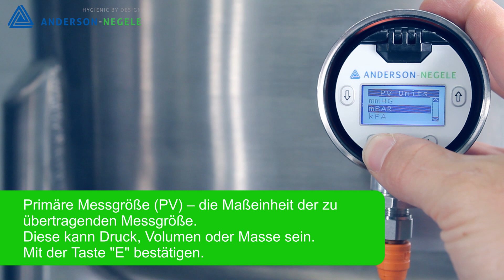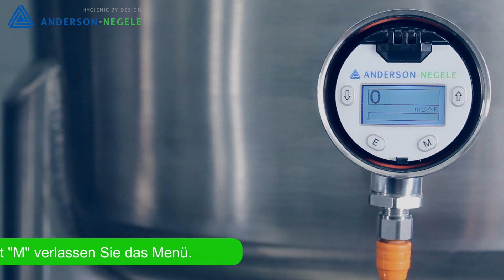L3 How-To: Wie werden die Einheiten geändert? (Anderson-Negele Drucktransmitter)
Der L3 kann die Messwerte als Volumen oder Masse ausgeben. Die Maßgrößen sind unter vielen Einheiten auswählbar. Erfahren Sie hier, wie Sie die Maßeinheiten individuell für Ihren Prozess und Ihre Produkte anpassen können.
Der hygienische Drucksensor L3 bietet eine hochpräzise Druck-, Füllstand- und Volumenmessung in Applikationen der Lebensmittel- und Getränkeindustrie. Die elektronische Erfassung, die digitale Übertragung und die minimale Temperaturdrift machen die hydrostatische Füllstandmessung präzise, schnell und dauerhaft zuverlässig, auch unter schnell variierenden Bedingungen. Integrierte Tankgeometrien und Dichtekompensation für eine Vielzahl von Lebensmitteln machen die Inbetriebnahme zum Plug-and-Play Erlebnis. Der modulare Aufbau macht die Änderung der Display-Ausrichtung oder den Austausch von Sensorstutzen oder Sensorkopf einfach selbst möglich. In der Remote-Version gewährleistet der L3 mit abgesetzter Elektronik-Einheit und Display auch bei schwer zugänglichen Messstellen optimale Installation und Anzeige.

Für die individuelle Konfiguration bietet der L3 Drucksensor mehrere Möglichkeiten der Einstellung und Anpassung. Eine Möglichkeit ist über die integrierte digitale HART-Kommunikation. Dieses Video zeigt die zweite und direkteste Programmiermethode direkt auf der großen Benutzeroberfläche mit Display im Sensorkopf.

Anderson-Negele ist als international agierendes Unternehmen auf die Entwicklung und Produktion von Sensoren und Messtechnik für hygienische Anwendungen spezialisiert. Unser Anspruch ist es, Ihnen als verlässlicher und flexibler Partner immer die optimale Lösung für Ihren Prozess zu bieten